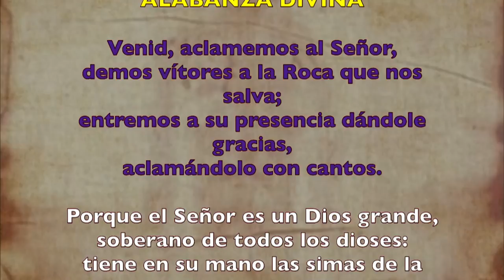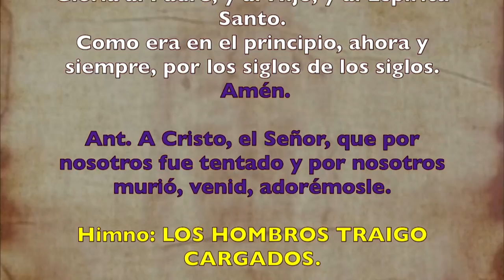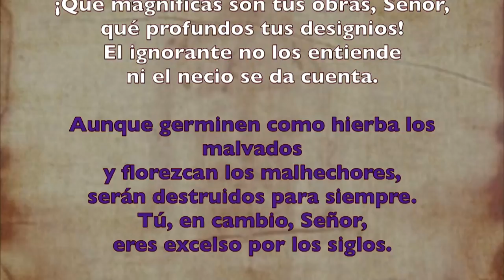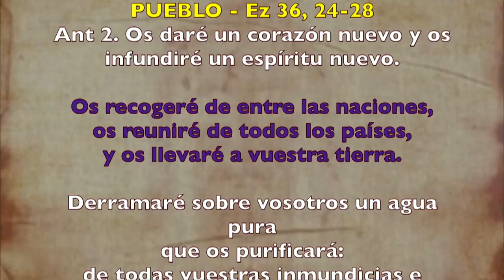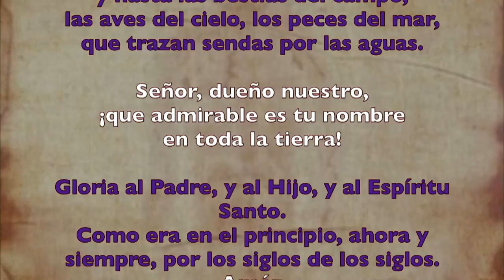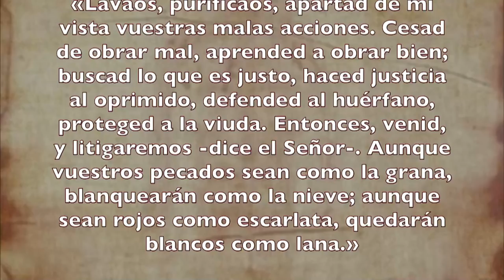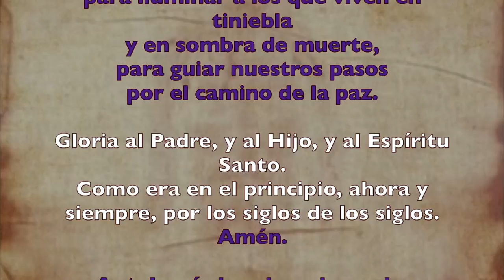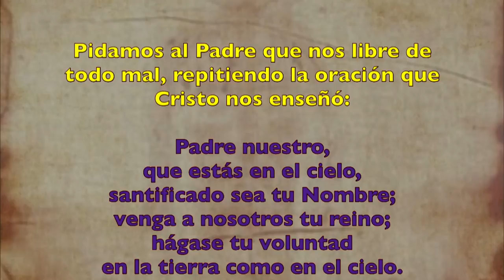Oración de la mañana (Laudes), SÁBADO IV SEMANA DE CUARESMA | Padre Sam